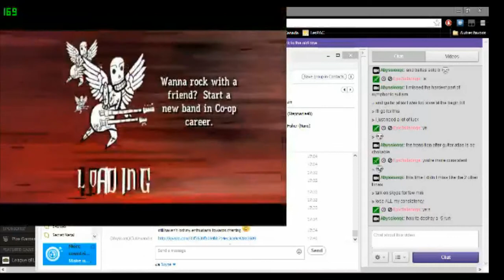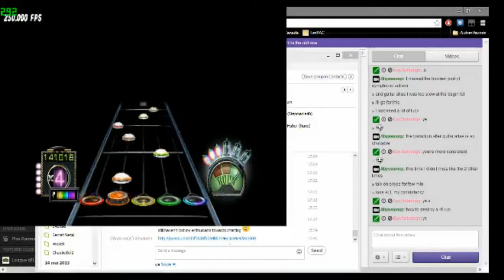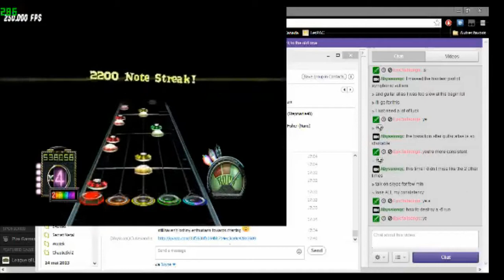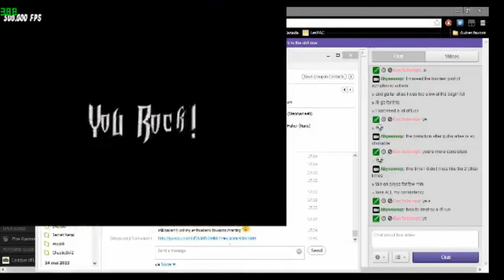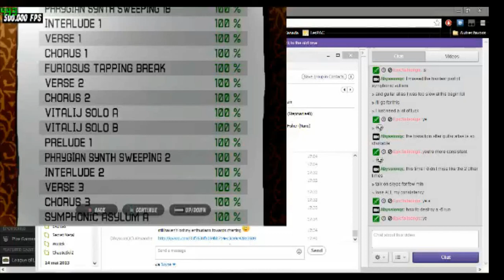Track On Fire 2839ns -14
dumb miss, I have a good method for guitar atlas/outro transition now and I usually hit solo b everytime, FC soon maybe and sorry for the quality, I streamed another game full screen and switched to gh without resizing the stream lol